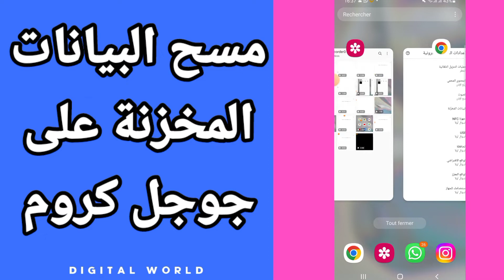كيفية طريقة حذف و مسح ازالة البيانات المخزنة على تطبيق متصفح جوجل كروم على الهاتف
كيفية طريقة حذف ومسح البيانات المخزنة على المتصفح جوجل كروم